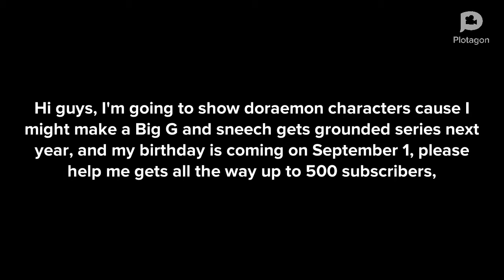Doraemon characters in Plotagon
Big G and sneech might be getting a grounded series next year